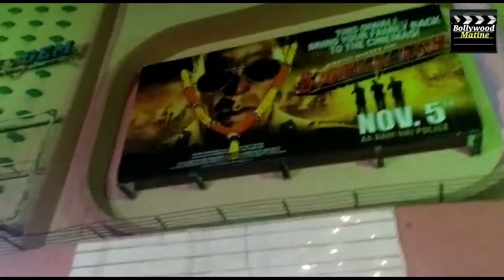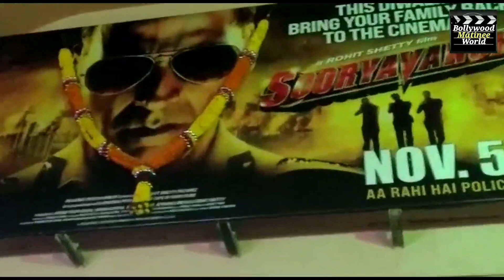Rohit Shetty Visit Gaeity Galaxy Theatre Mumbai ! Exclusive Video